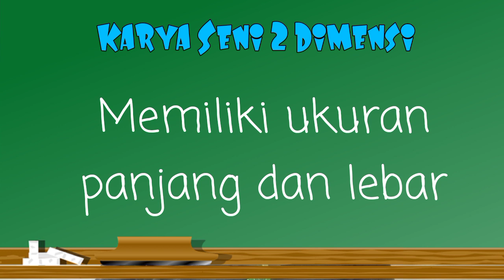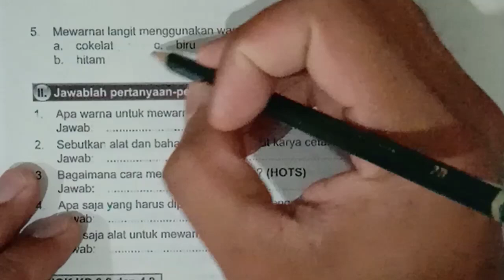Mengenal Karya Seni 2 Dimensi dan 3 Dimensi